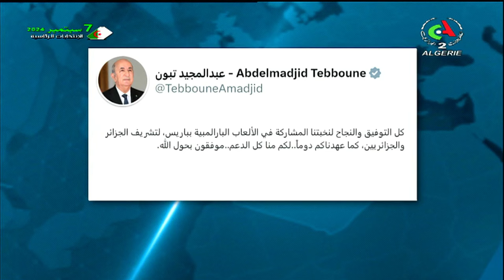L'Algérie représentée par 26 sportifs aux jeux paralympiques de Paris